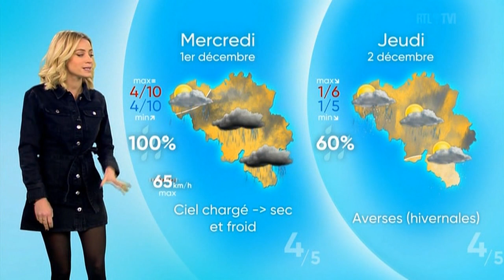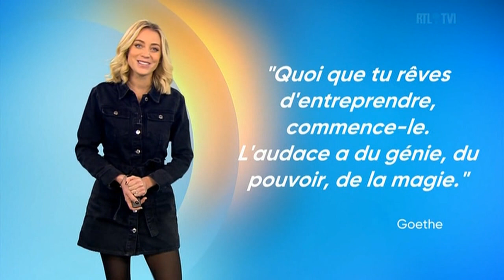Emilie Dupuis - Lundi 29 Novembre 2021